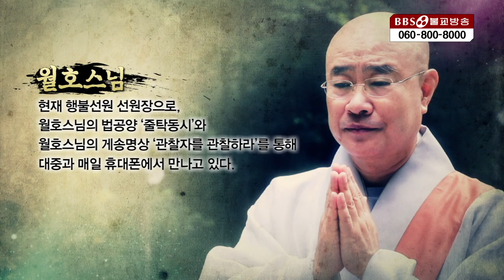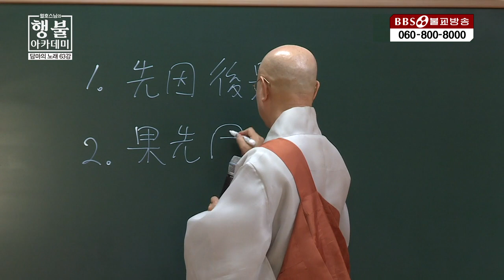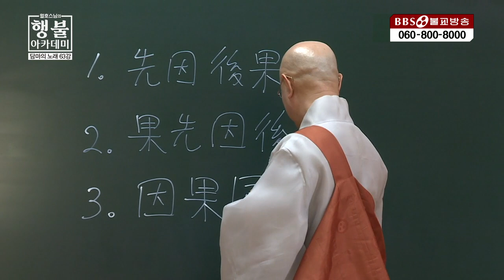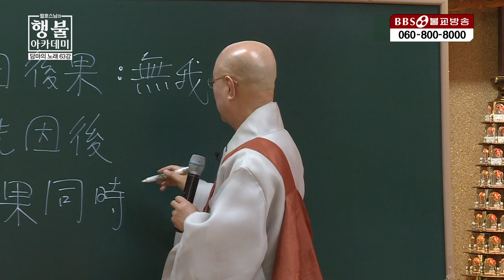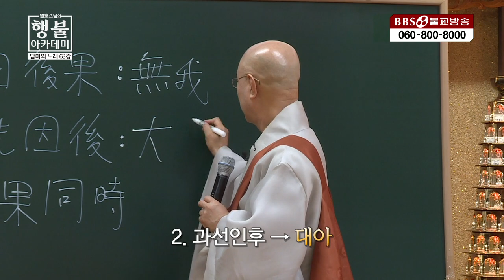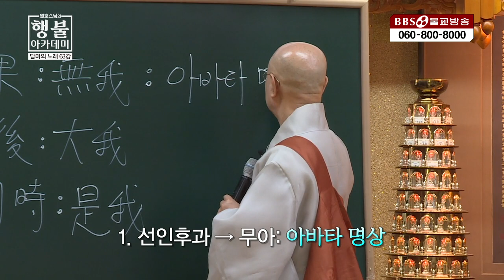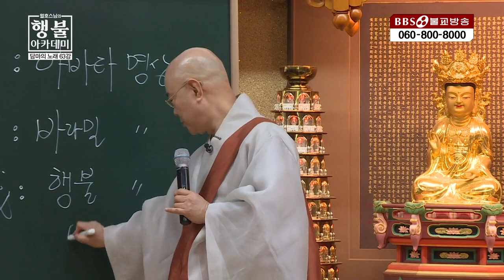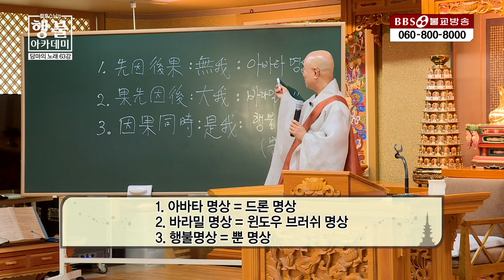월호스님|모든 것은 오직 마음으로 만들어진다 (화엄경 야마천궁 게찬품) 행불선원 108게송으로 보는 부처님의 가르침